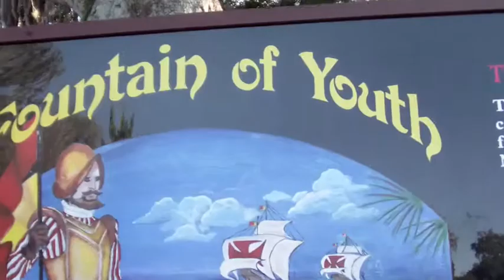Testing the waters at the Fountain of Youth in St. Augustine, Florida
Having wondered about the Fountain of Youth stories as far back as I can remember I was excited to check out the Florida landmark. When I arrived I just let my childhood belief emerge, so that I could fully appreciate the experience. With an open mind to the possibility that this magic liquid would give years back just by taking a drink, I had a moment of fun as I took a swig from the fountain.